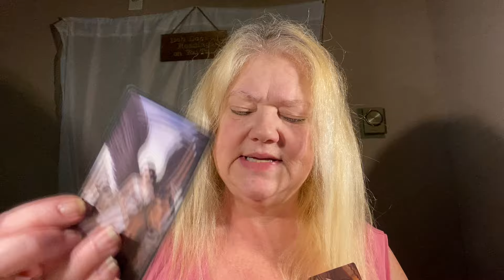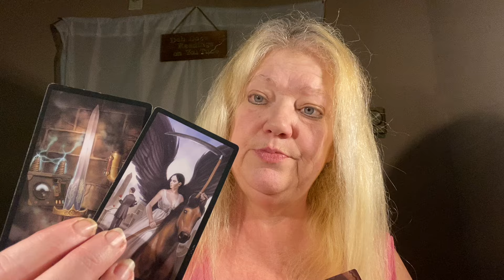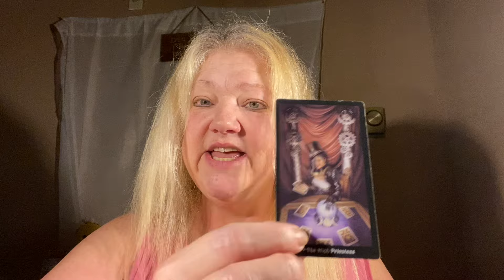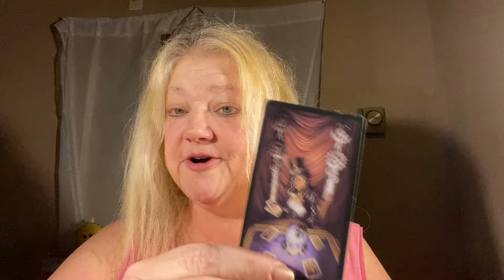DAILY MESSAGE JULY 15, 2024 TWIN FLAME ENERGY 🔥❤️🔥